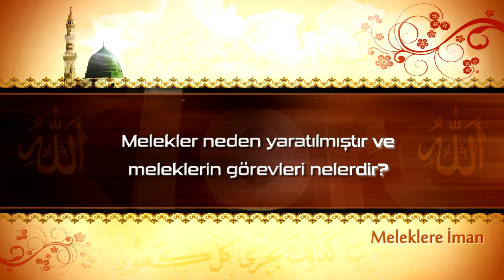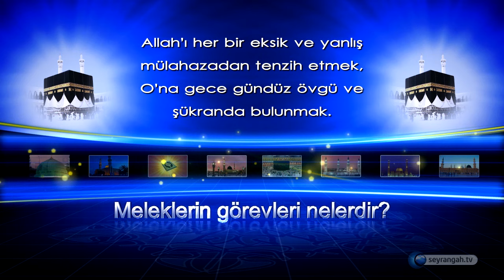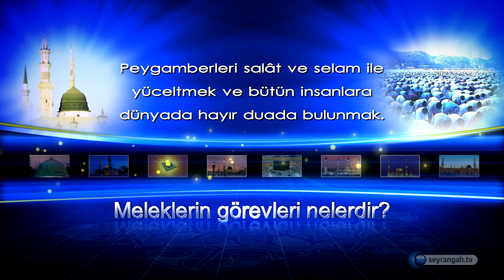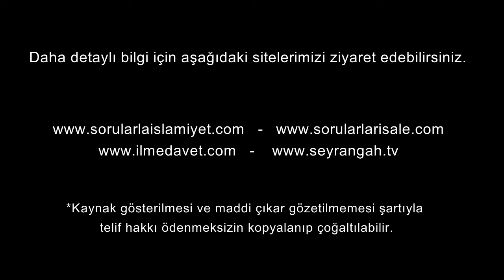Allah melekleri niçin yaratmıştır? Meleklerin görevleri nelerdir?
Meleklerin Varlığının Delilleri Meleklere İman Video Serisinde...

Allah melekleri niçin yaratmıştır? Meleklerin vazifeler nelerdir? Tüm melekler aynı mıdır? Farklı melek grupları var mıdır? Melekler hakkında merak ettikleriniz.

Melekler neden yaratılmıştır? Melekler nurdan yaratılmış nurani varlıklardır. Cenab-ı Hak, melekleri nurdan yarattığı gibi; manalardan, havadan, kelimelerden ve esir (esir: elektrik, ışık ve hararetin yayılmasına vasıta olan bir maddedir.) gibi nurani ve latif maddelerden de yaratmaktadır.